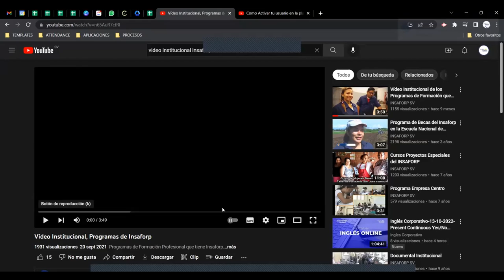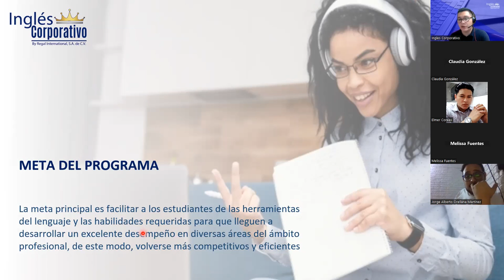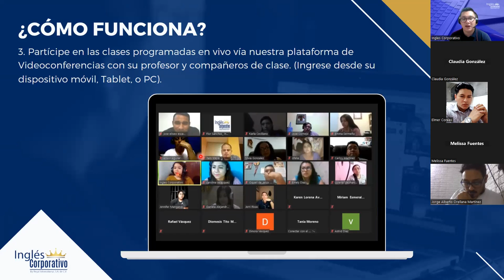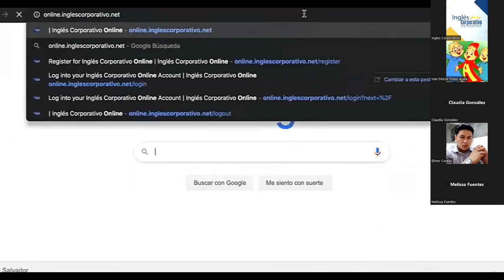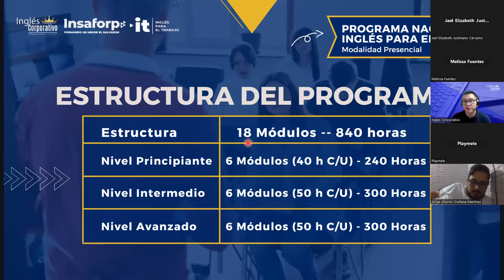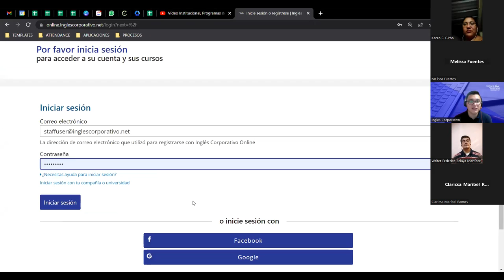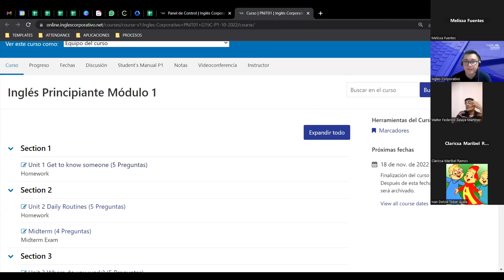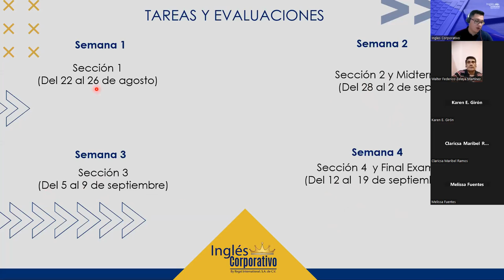Video conferencia Informativa PNIT 13/10/2022